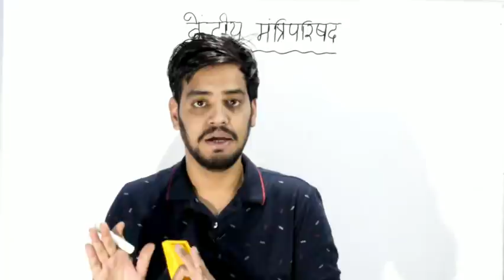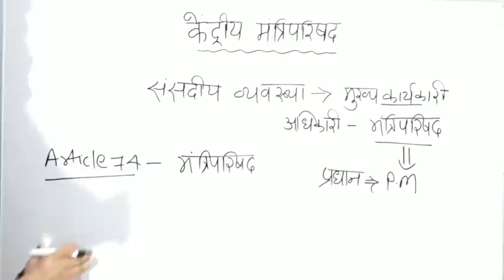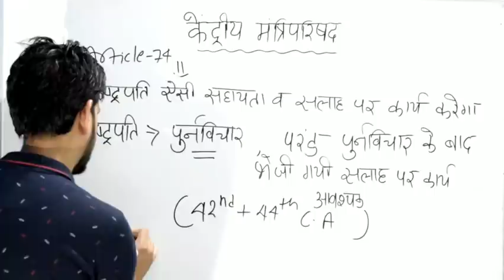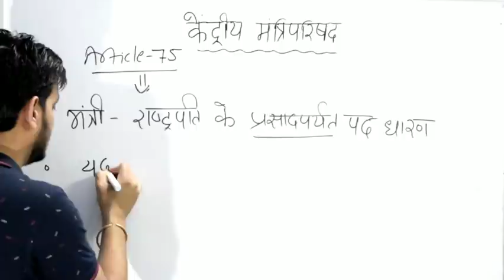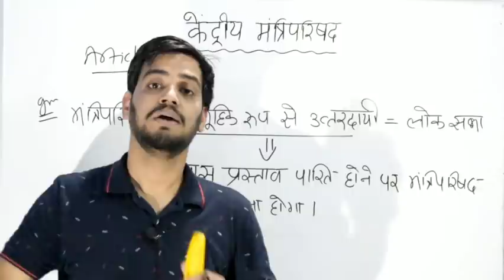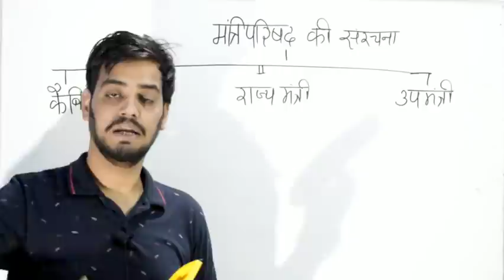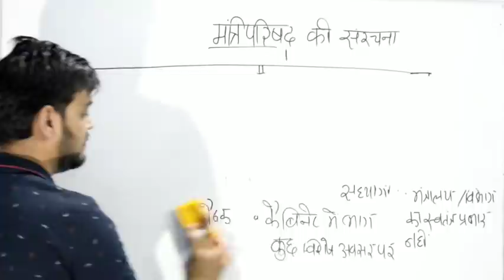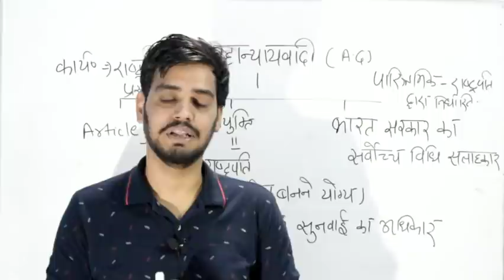भारतीय संविधान- केंद्रीय मंत्रिपरिषद। Council of Ministers ।। indian polity । भारतीय राज्यव्यवस्था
भारतीय संविधान का अगला भाग आपके लिए, अन्य भाग आपको चैनेल की प्ले लिस्ट से मिलेंगे...😊😊